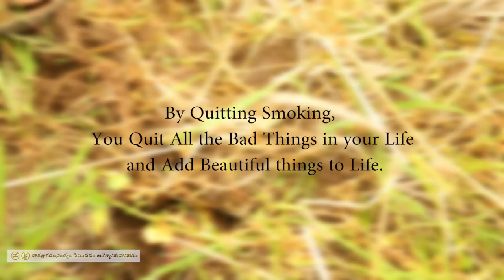Realization Telugu Shortfilm || Anti-Tobacco Spot Competition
A Film By Thallada Saikrishna , Cell- 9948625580 / 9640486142